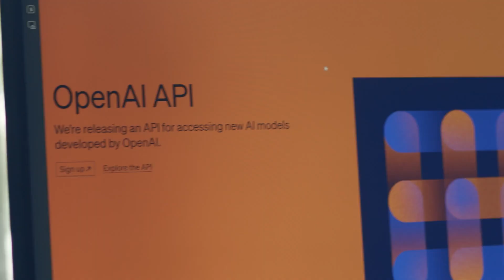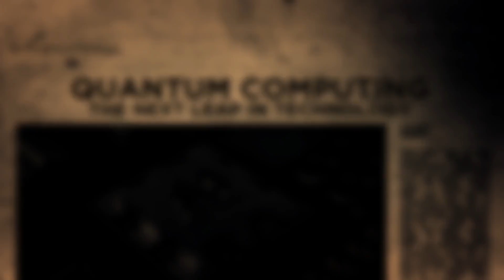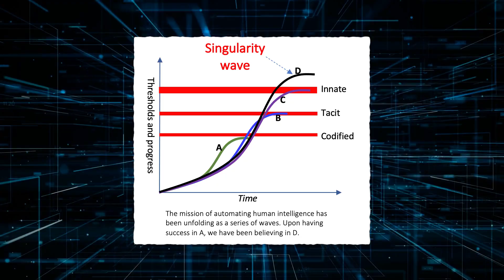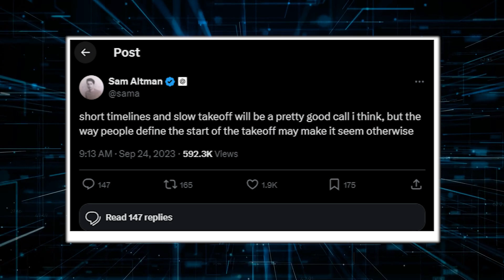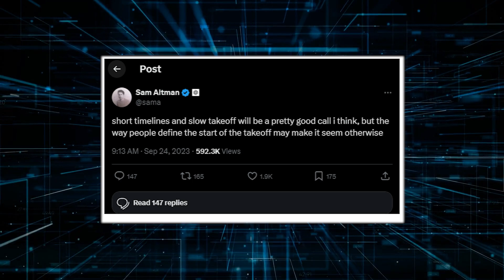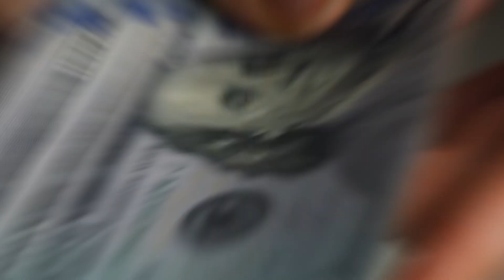Sam Altman’s Bold New Statement: The Future Is About to Change Forever!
Dive into Sam Altman’s bold new statement, sparking a global conversation on the imminent arrival of the Singularity. Sam, the co-founder of OpenAI, recently tweeted "Near the Singularity; unclear which side," setting the stage for a deep exploration of artificial intelligence’s future. With experts like Ray Kurzweil predicting AGI by 2045, Sam Altman’s comments hint at a much sooner breakthrough—perhaps as early as 2029. Will we be ready for the arrival of superintelligent AI? What impact will Singularity have on society? Also we examine the possibilities of AI’s rapid evolution and the urgent need for safety and governance measures